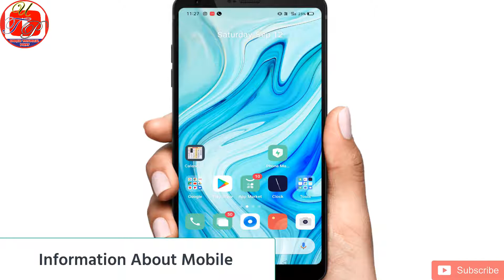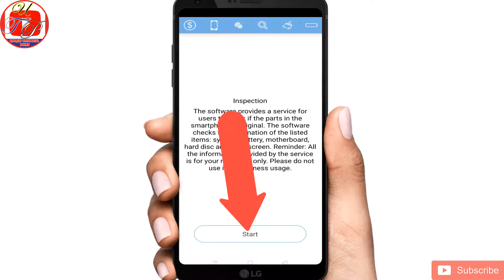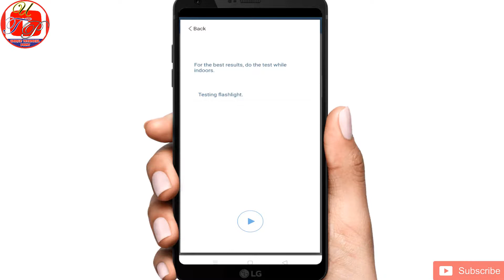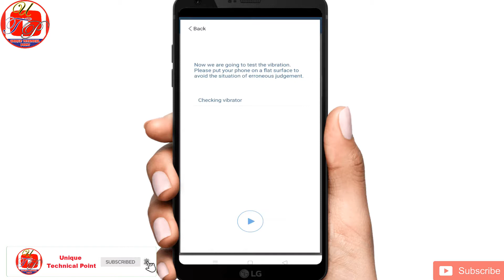अपने मोबाइल को पूरा चेक करो , ये विडियो देख कर || Unique Technical Point || UTP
Welcome in
Unique Technical Point

About Video
Dosoto hamare channel par rozana video aa rhi hain agr apko video pasand aa rhi h to video ke comment box mein batayen or channel ko shukriya ka mauqa den
so doston aaj ki is video mein bhi maine apko ek achi information dee hain is video mein maine apko bataya ha ki agar apke mobile mein koi kharabi aa jati hain ye ap apne mobile ke parts ko check karna chahte hain ye apne kahi apna mobile repair ke liye diya tha or uske parts ko re-check karna chahte hain to ap is application se help lekar dekh sakte hain .

agr apko meri ye video pasand aai h to plz video ko